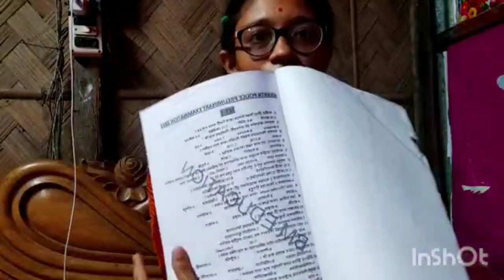পালপাড়ার রিংকি সাহা বইটি নিয়ে কি মতামত প্রকাশ করলো শুনুন kp practice book 📕, বিশেষ অফার চলছে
অফার চলছে এখনই সংগ্রহ করে  রাখুন  নিচের নাম্বারে যোগাযোগ করুন